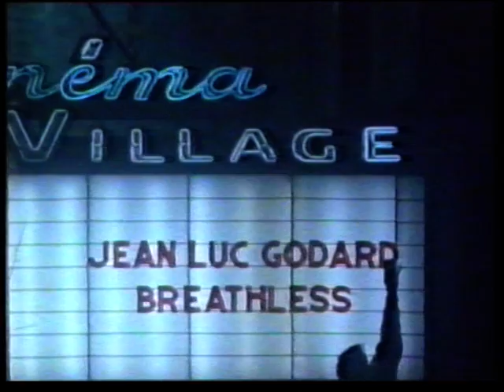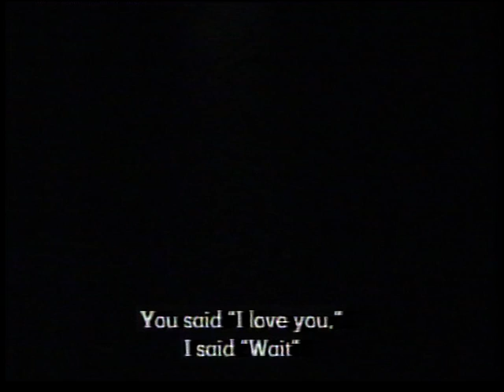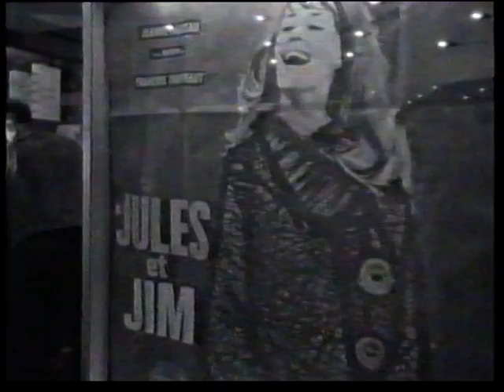Cinema! Cinema! Part 3 - Documentary on New Wave - La Nouvelle Vague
Cinema! Cinema! Documentary on New Wave - La Nouvelle Vague
Recorded from Channel 4, June 1992
Wonderful doc on all the French greats:
André Bazin, Jean-Luc Godard, François Truffaut, Éric Rohmer, Claude Chabrol, Jacques Rivette, Agnès Varda, Jacques Demy

UPLOADED FOR EDUCATION PURPOSES
MY VIDEO UPLOADS ARE RARE HARD-TO-FIND ONLY